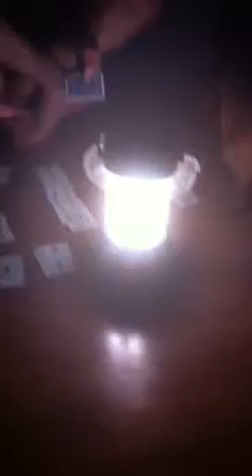Family bonding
Yeah